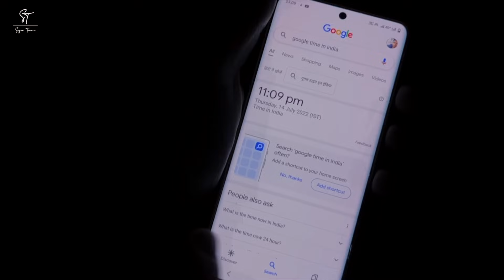HE ALMOST ATTACKED ME | में इस चिता के साथ हमेशा रहना चाहता हूँ ? shamshaan ghat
Hi guys !

shamshan ghat
shamshan me atma